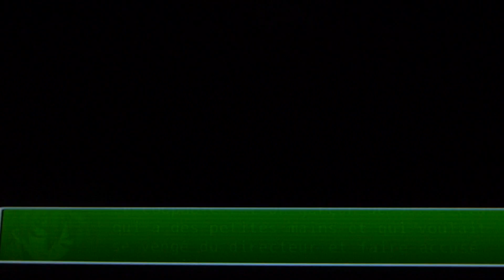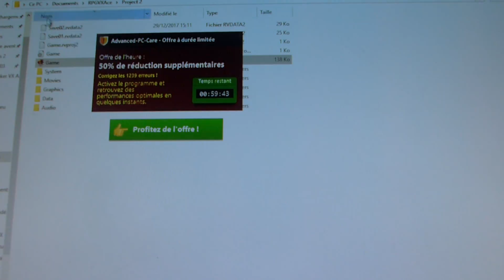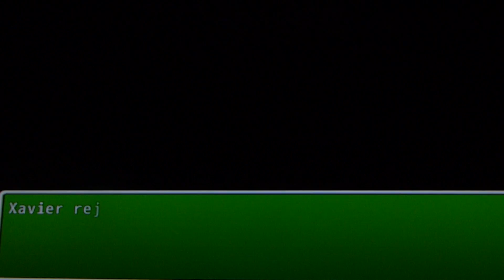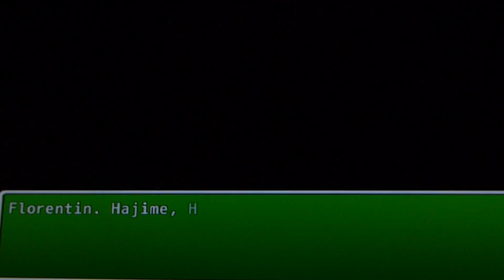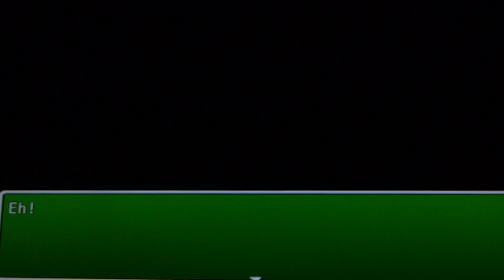RPG MAKER VX ACE: Jeu, Les jeunes détectives. épisode final.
Voici l'épisode final du jeu "Les jeunes détectives" Florentin et ses
camarades de classe enquête toujours sur le coupable qui a tué
leur directeur qui est le coupable et surtout que cherche t'il?
Bonne vidéo a tous n'oublier pas de laissé un commentaire.